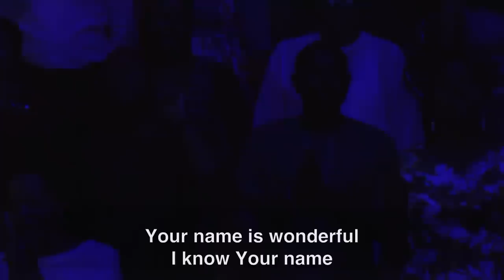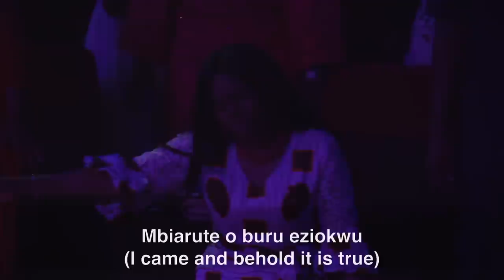Fountain Worship Team - Worship Led By Oluchi Uguru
Worship session led by Oluchi Uguru and The Fountain Worship Team.